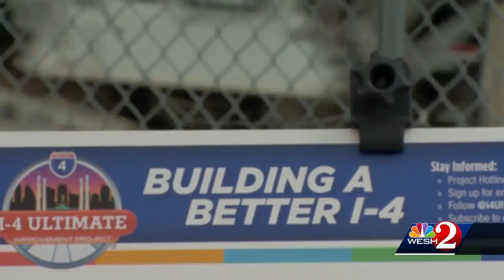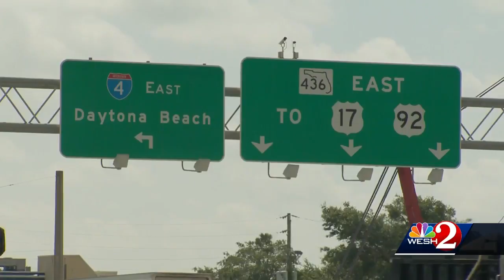Wymore Road and Douglas Avenue to close at S.R. 436